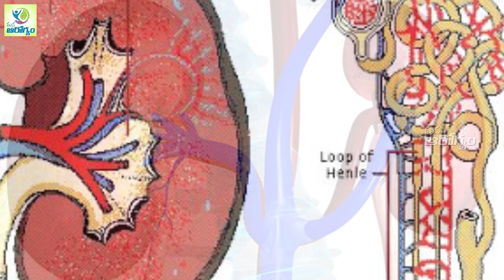ఈ ఆకుతో ఎలాంటి కిడ్నీ సమస్యలైనా 100 % తగ్గుతాయి..|| Treat Kidney Disease With Leaf vegetable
Watch - ఈ ఆకుతో ఎలాంటి కిడ్నీ సమస్యలైనా 100 % తగ్గుతాయి..|| Treat Kidney Disease With Leaf vegetable  -Health Facts Telugu